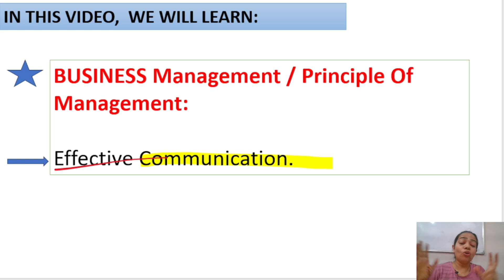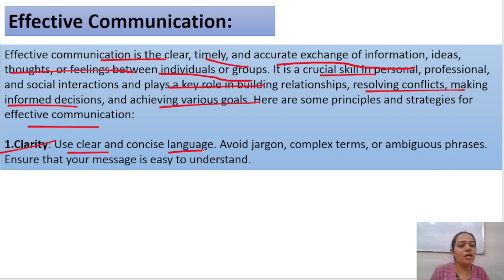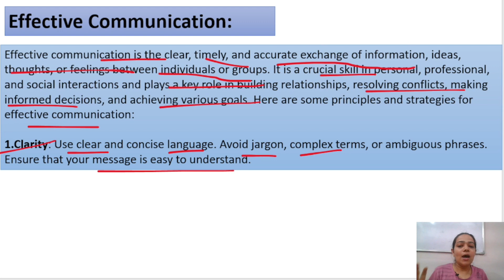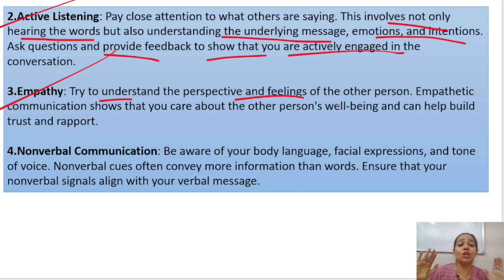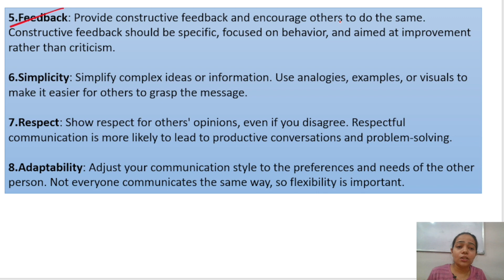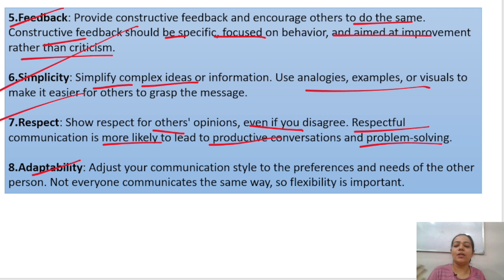Business Management | Effective Communication | Meaning | Principles | BBA / Bcom | Part - 37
Hello everyone !!

This is Niharika tiwari  as you all know that Human resource management or HRM  is one  of the important subject in BBA , B.Com , MBA and M.Com...

So in this video  I have given you a brief explanation about business management as your subject ..

In this I have explained in very simple way  about effective communication meaning and principles etc.